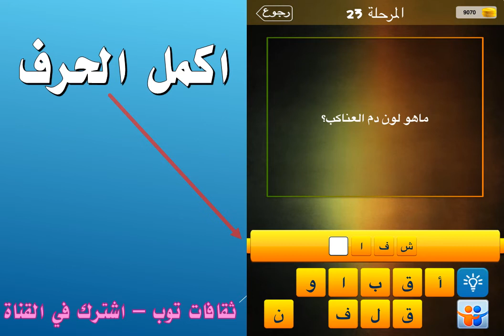ما هو لون دم العناكب؟